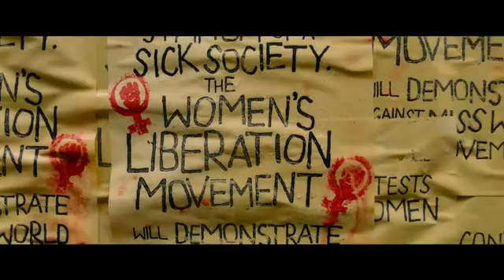bic center trailer 2021 02 06 1900 misbehaviour trailer movie